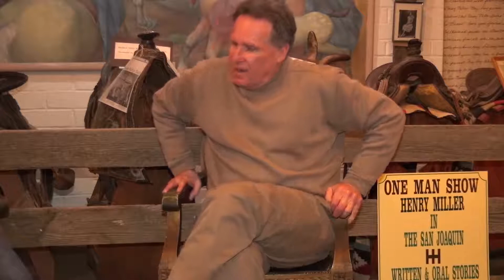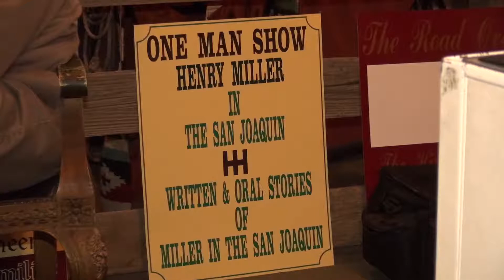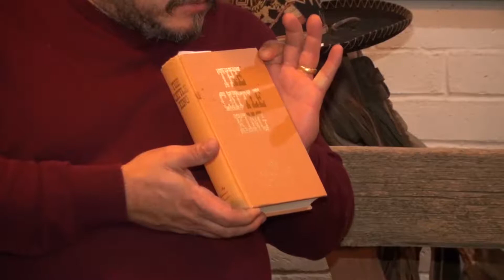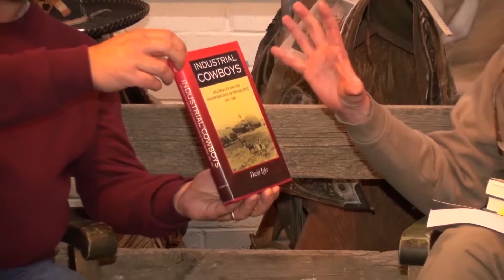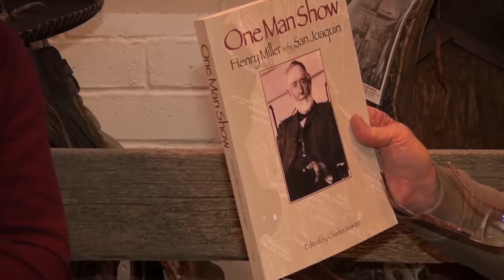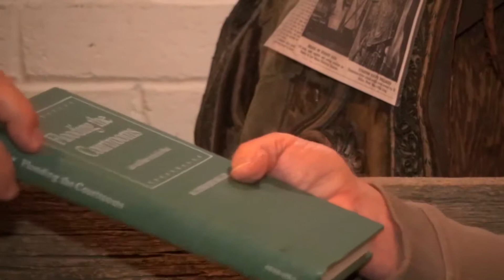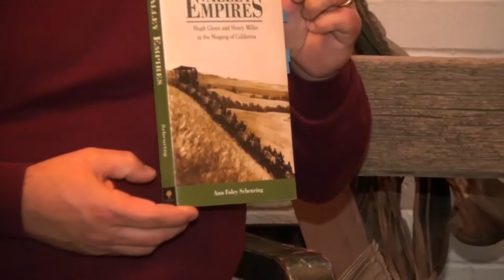Discover Los Banos - Millers Legacy Part 1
In this episode we learn all about the founding father of Los Banos Henry Miller the man, where he was born, how he acquired his name and how he built his wealth and empire before he died.